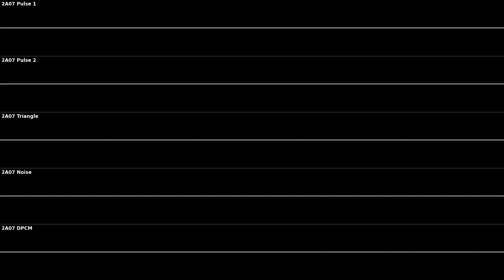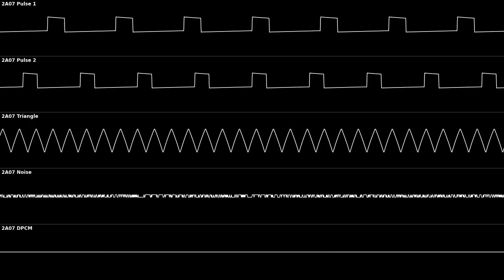2A07 thingy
Composing in 5/4 is fun

Clock speed: 100 Hz (2x PAL)

Oscilloscope visualisation rendered using corrscope.